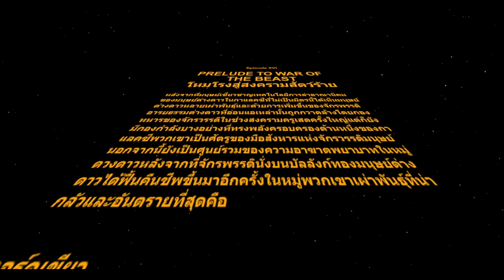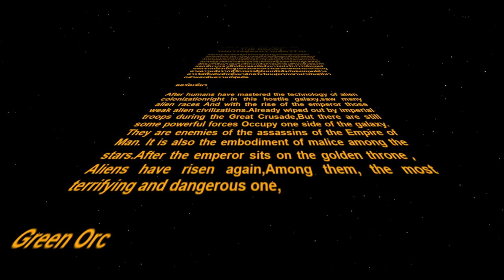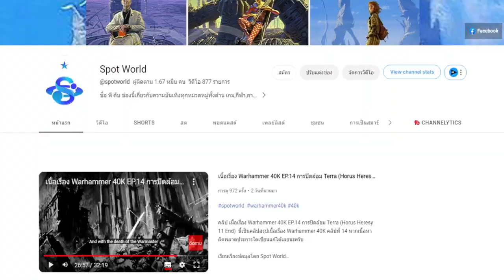เนื้อเรื่อง Warhammer 40K EP.16 โหมโรงสู่ War of The Beast | Spot World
คลิป เนื้อเรื่อง Warhammer 40K EP.16 โหมโรงสู่ War of The Beast  นี้เป็นคลิปสรุปเนื้อเรื่อง Warhammer 40K คลิปที่ 16 หากเนื้อหาผิดพลาดประการใดเขียนแก้ได้เลยนะครับ